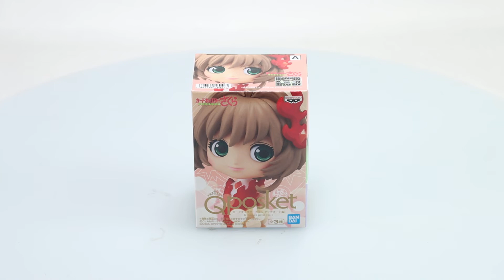Cardcaptor Sakura Clear Card Q posket Petit Vol.1 (A:Sakura Kinomoto)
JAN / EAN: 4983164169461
Product Name: Q posket Petit Vol.1 (A:Sakura Kinomoto)
Series: Cardcaptor Sakura Clear Card
Manufacturer: Banpresto